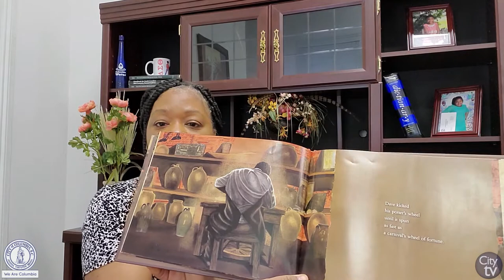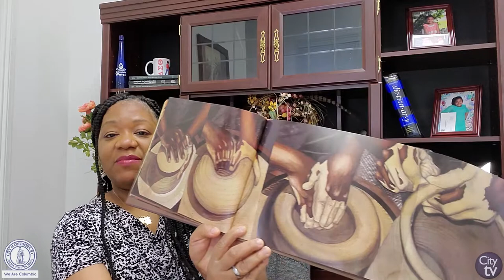Councilwoman Devine Reads "Dave the Potter"